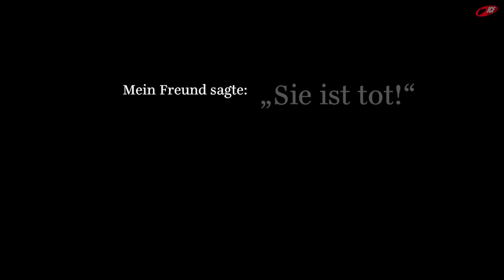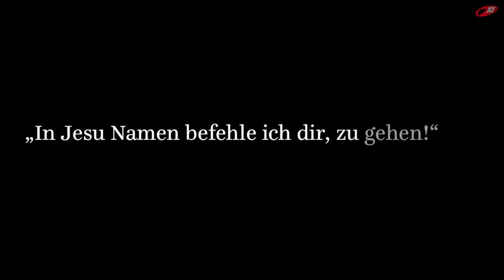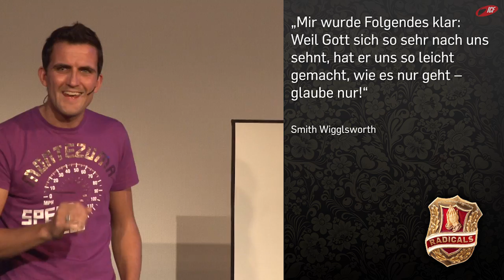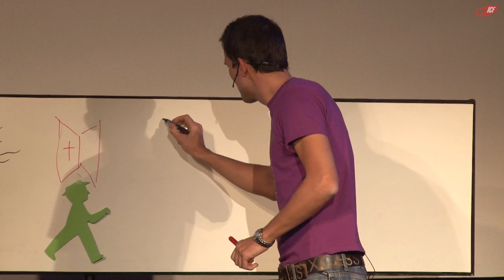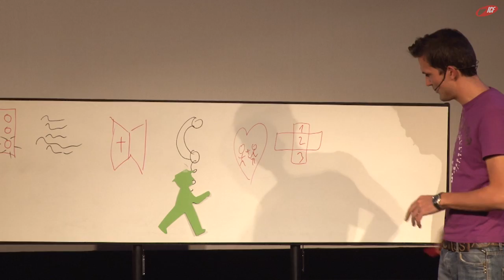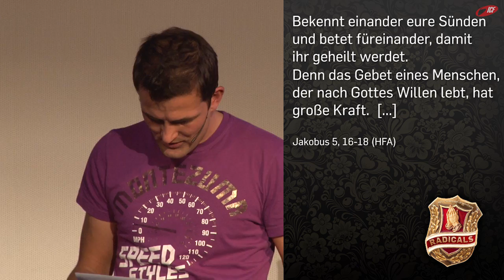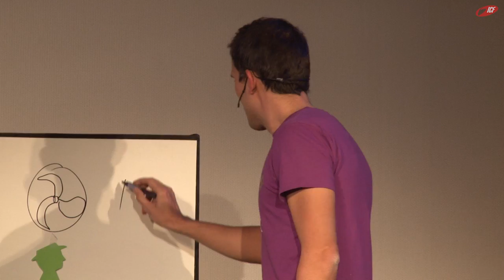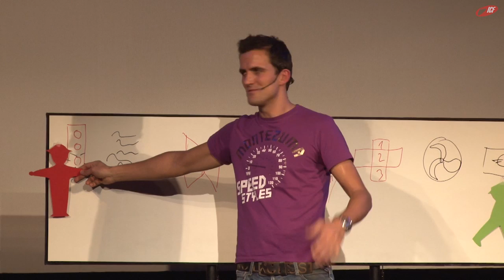Smith Wiggelsworth (ICF München Videopodcast)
Eine Predigt aus der Serie »Radicals« mit Tobias Teichen vom 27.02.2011

SERIENBESCHREIBUNG
»In der Serie »Radicals -- Gott schreibt Geschichte« schauen wir uns Menschen aus der Kirchengeschichte an, die »radikal« gelebt haben. Sie haben Großes geleistet, kompromisslos mit Gott gelebt und haben Spuren bis in unsere heutige Zeit hinterlassen. Wir können von ihnen lernen und sie als Vorbilder nehmen. Eine spannende Reise in die Geschichte und in deinen Alltag.«